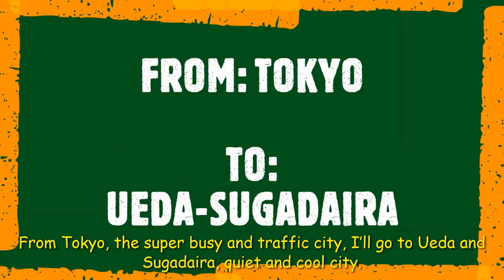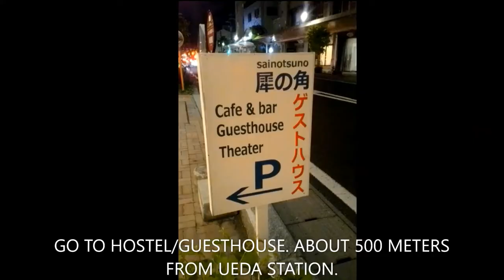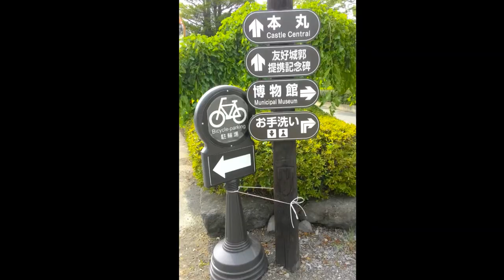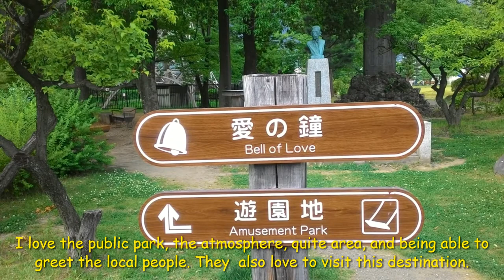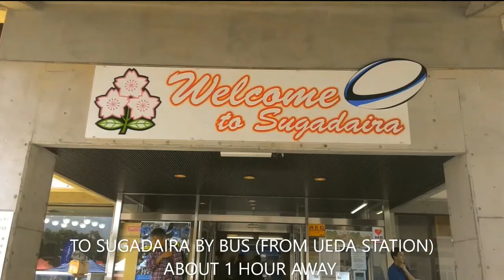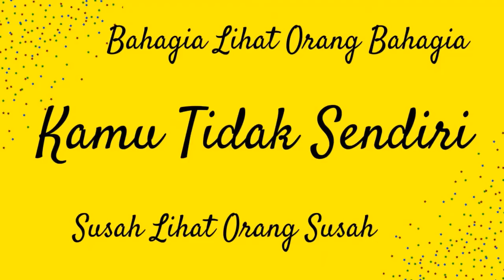TIPS JALAN2 MURAH KE JEPANG I LOW BUDGET TOKYO TO UEDA-SUGADAIRA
Selamat Pagi Dunia, pada episode ini, Saya akan hadirkan review perjalanan dari Tokyo ke Ueda dan Sugadaira dengan biaya yang jauh lebih murah, yaitu dengan menggunakan bus. Dari kota Tokyo yang super sibuk dan padat, saya menuju Ueda dan Sugadaira, kota yang tenang dan sejuk.

Perjalanan dimulai dari Stasiun Ueno, Tokyo. Stasiun yang sangat padat dan sibuk. Saya mengunjungi tourist information, untuk mencari informasi, bagaimana cara menuju Ueda dengan biaya yang lebih murah. Bila menggunakan Shinkanshen (kereta cepat) atau kereta biasa menuju Kota Ueda, harga masih jauh lebih mahal.

Sebelumnya, saya mengambil uang di ATM di Stasiun Ueno. Sangat mudah dan aman dengan kartu debit apa pun. Setelah mendapatkan informasi lengkap, sebelum memulai perjalanan panjang, saya menikmati makan siang di area belakang Stasiun Ueno. Setelah itu saya kembali ke stasiun.

Dari Stasiun Ueno, saya menuju stasiun Ikebukuro, Tokyo. Di seberang Stasiun Ikebukuro, saya membeli tiket bus menuju Ueda Stasiun. Bus tersedia setiap 6 jam. Perjalanan dari Tokyo menuju Kota Ueda sekitar 3 jam. Sampai di Stasiun Ueda, saya langsung menuju hostel dan menikmati makan malam. Mie rebus ditemani ikan teri dan kacang yang saya bawa dari Jakarta sebagai bekal makanan.

Esok harinya, saya berkeliling Kota Ueda menikmati bunga-bunga cantik. Dengan hanya berjalan kaki, saya menikmati objek wisata sekitar. Ueda Castle, sebuah kastil yang dibangun pada tahun 1583 oleh Sanada Masayuki, pemimpin samurai yang sangat popular di jepang.  Pengunjung yang datang ke sini, biasanya menuliskan doa dan harapan pada papan doa yang kemudia digantungkan.

Tokoh Samurai Merah menjadi lambang (simbol) Kota Ueda, Ia adalah pemimpin Samurai, Sanada Masayuki. Icon Samurai Merah banyak kita dijumpai di stasiun, pusat kota, taman, dan area publik lainnya. Sekitar kastil, terdapat juga taman, saya sangat menyukai taman, suasananya tenang, dan di sini kita dapat menyapa masyarakat sekitar. Penduduk lokal juga senang mengunjungi destinasi (Kastil Ueda) ini.